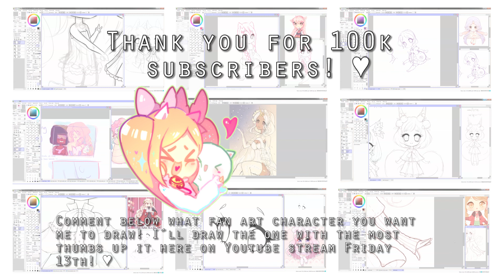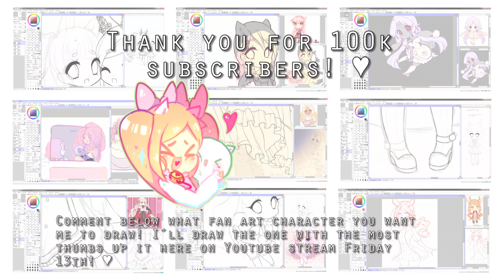THANK YOU FOR 100K SUBSCRIBERS! ♥ [more info]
♥Time:

♥Full picture:

♥Tool:

♥Recording: Snagit + Adobe premier pro